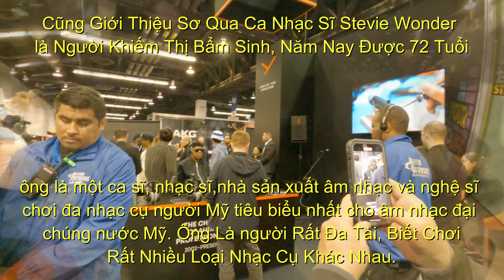GUITAR ROCK RABEA MASSASSD VÀ CA NHẠC SĨ STEVIE WONDER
Tay Guitar Nhạc Rock Rabea Massassd Solo Cực Đỉnh Trong Tiệm Trưng Bày Headphone Và Làm Mê Mẩn Những Khán Giả Có Mặt. Và Sau Đó Là Sự Xuất Hiện Của Tượng Đài Ca Nhạc Sĩ Khiếm Thị Người Mỹ Stevie Wonder Tại Các Gian Hàng Trong NAMM SHOW 2023 .